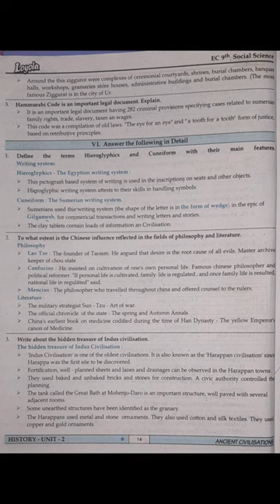9th social History and Geography , Unit 2 in Loyola guide photo 📸